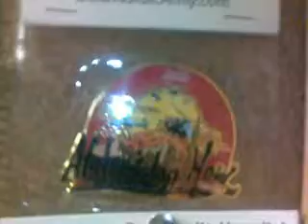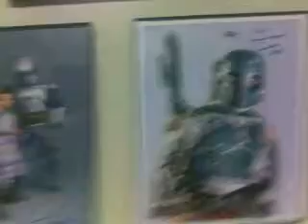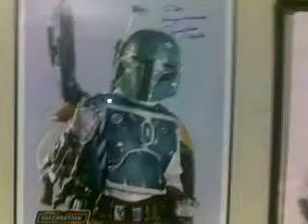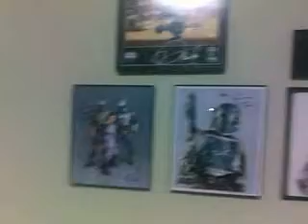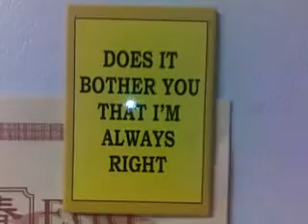Redeployment 04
Just a followup to the paintball day and a brief tour of my room and things.